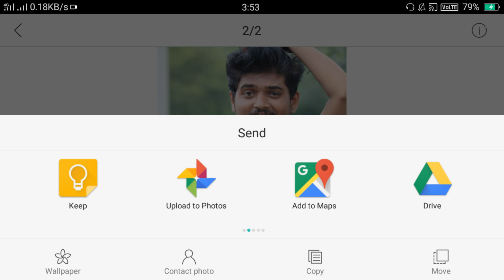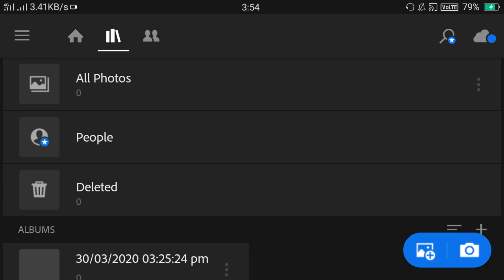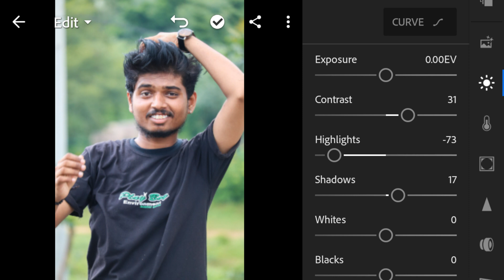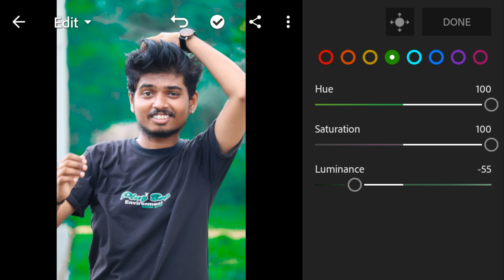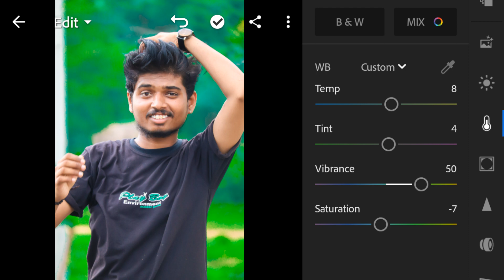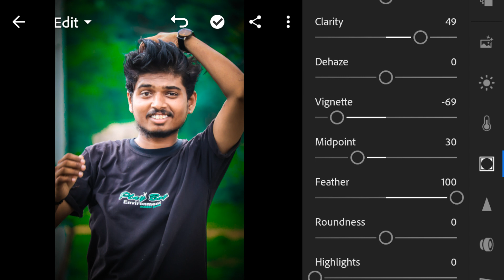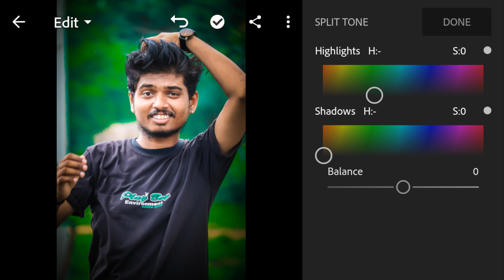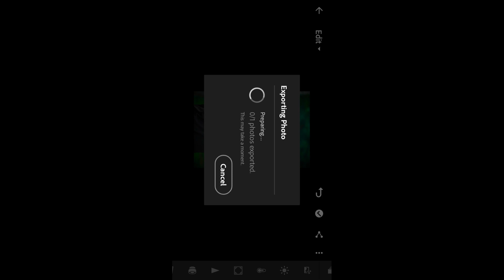Lightroom tutorial for beginers ¦ telugu tutorial |retouch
for app search LIGHTROOM on playstore

• lightroom
• retouch
• manipulation
• PS cc
• photo shop CC 2019
• photoshopcs6
• adobe Photoshop cs6
•cs6
•adobe Photoshop
•graphic design
• logo design
• finishing
• manipulation
• designing